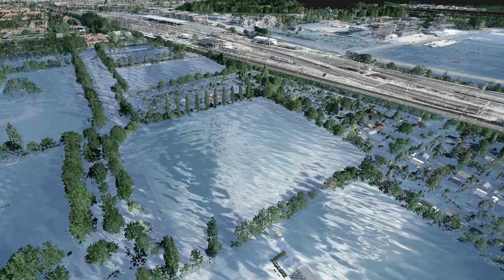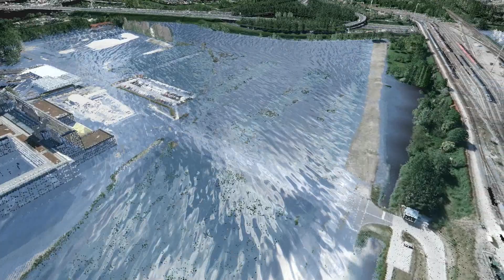Flood simulation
The Water Institute of the Gulf and Deltares collaborated to develop real-time flood forecasting tools for the Louisiana coastal zone and inland watersheds. This video simulates flooding in a generic location.